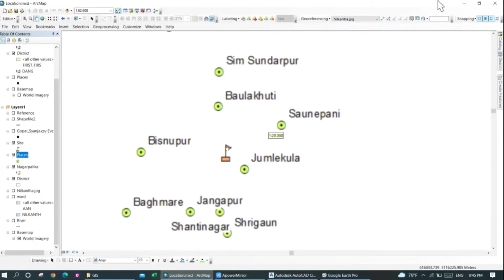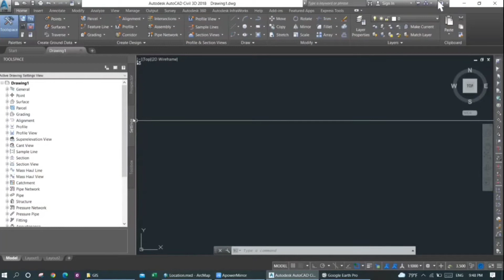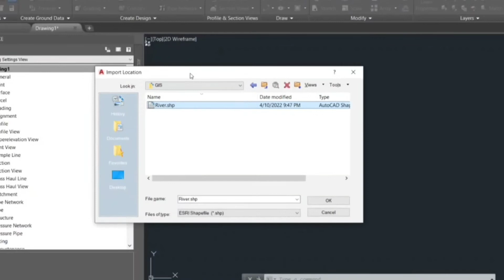Import Shape Files into AutoCAD Civil3D (LEARN IN 5 MINS)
In this video we discuss on how to import Shape Files in AutoCAD Civil3D.
We firstly created a shape file using ArcGIS and imported it into Civil3D using the same coordinate system.

We will be posting more videos in the Future.